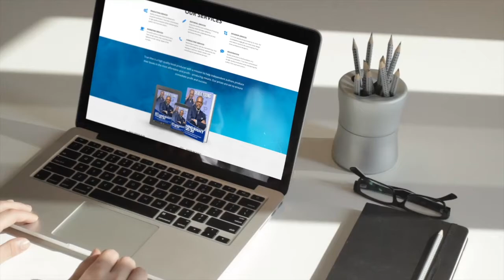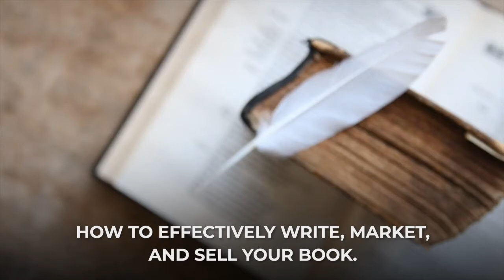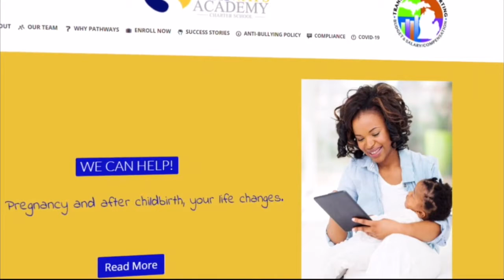Marcus Weldon Full Interview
Marcus Weldon sits with The Write Change to discuss his book and new school.